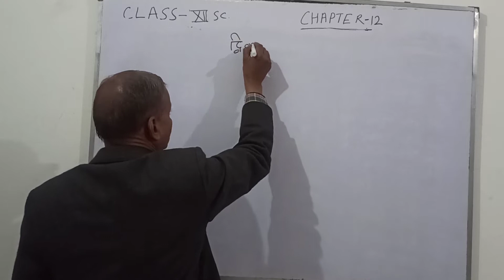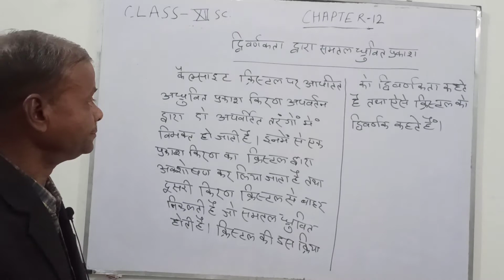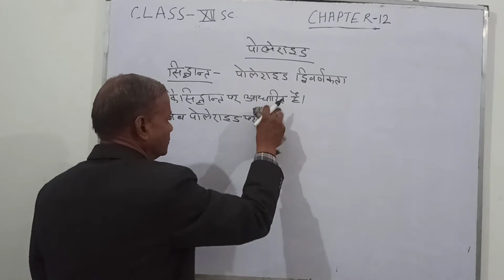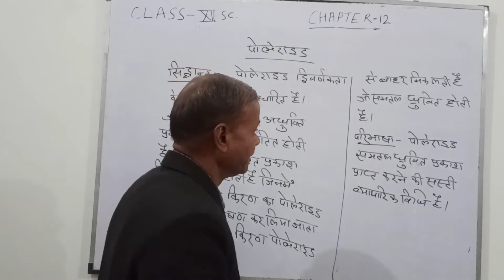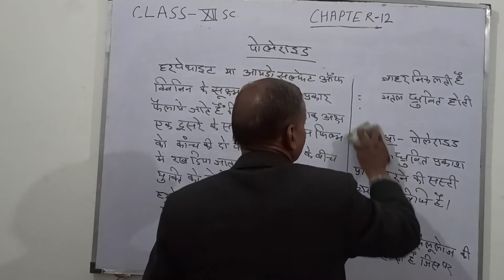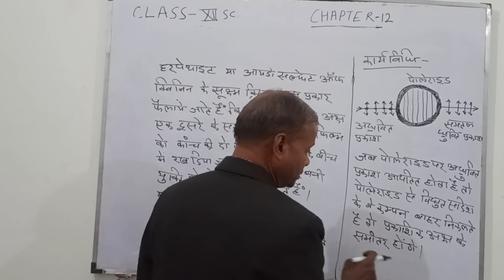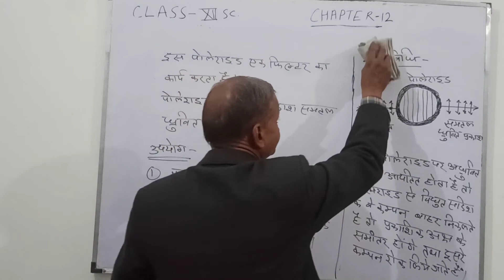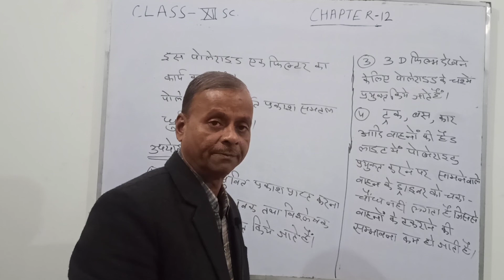Dicroism and Polaroid Physics class 12th chapter 12